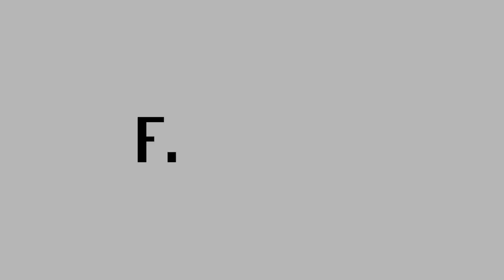Finextra interview ConVista Consulting & SAP: Insurers must digitise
Martin Dietz, Member of the Global Board, ConVista Consulting, and Robert Cummings, VP, Global Head of IBU Insurance at SAP, talk at the SAP Financial Services Forum about the impact of digitalisation on insurance, its evolution from a product to a customer centric business, and the cost and competitive challenges created for incumbent insurers by their legacy systems.